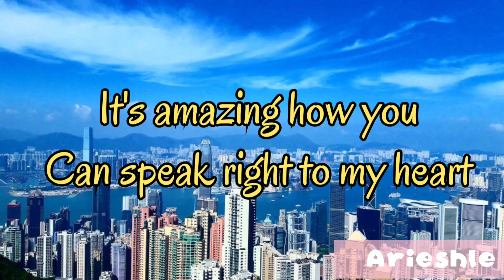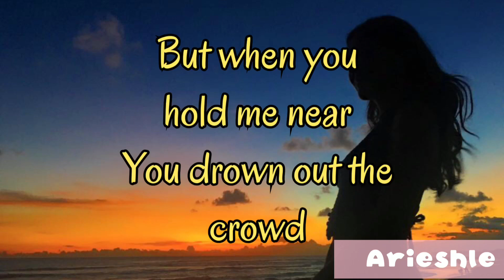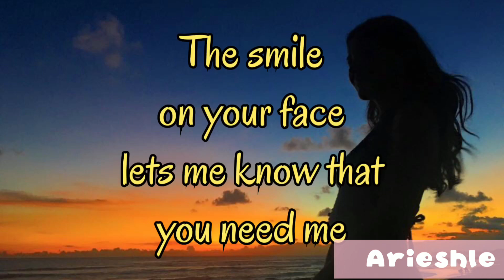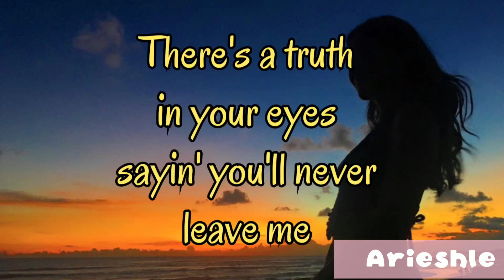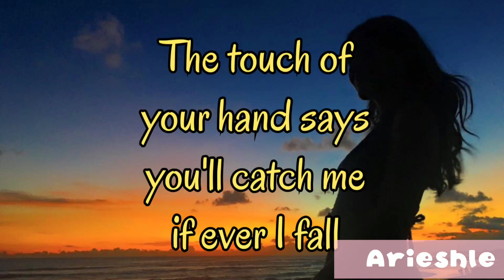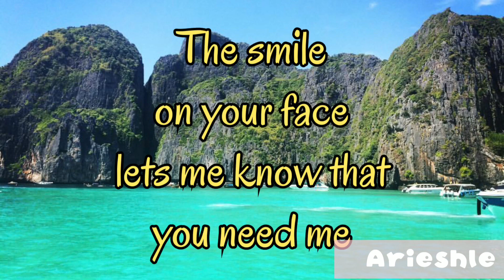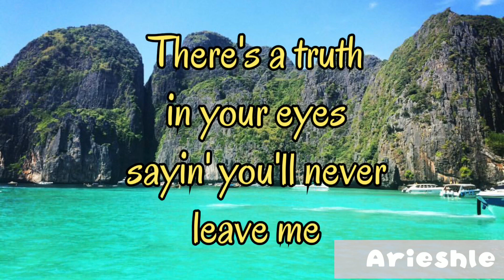When You Say Nothing At All cover/lyrics